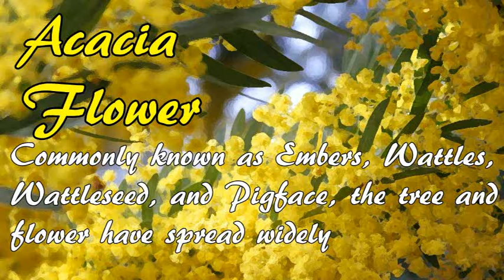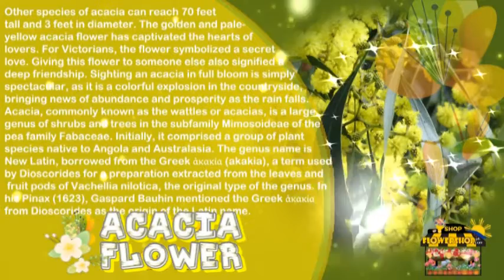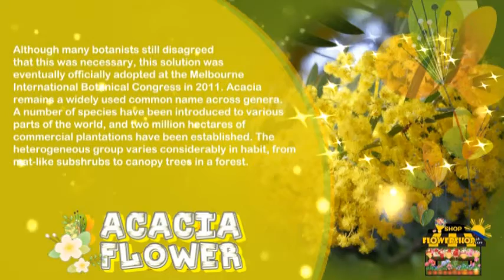Acacia Flower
Acacia flowers are one of the most incredible treats of Australia, eye-opening and sensual as they bathe the savannah in color. Commonly known as Embers, Wattles, Wattleseed, and Pigface, the tree and flower have spread widely.

Welcome to flowershopph.  Hub to flowers and plants affordable price. Our mission to provide detailed and reliable information about flowers and plants, and affordable price to make customer happy and satisfy. Thank you, see you soon.